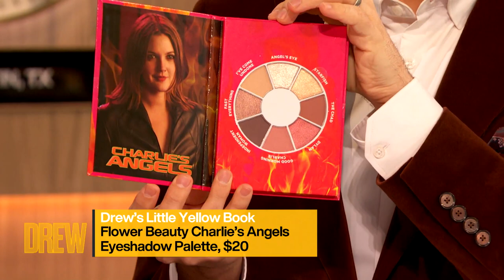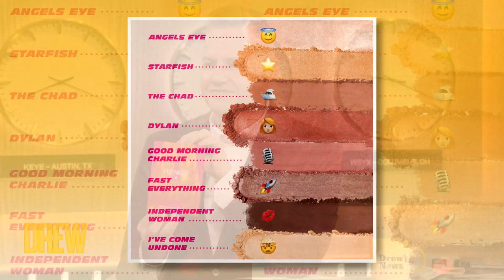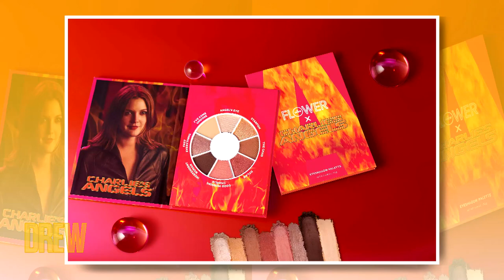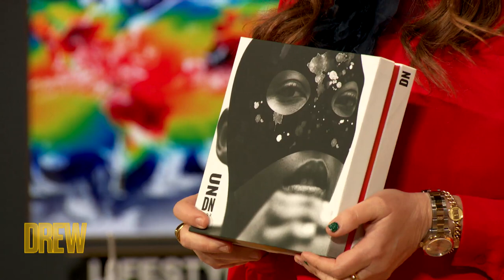Drew Recommends Game-Changing Beauty Products Fit for a Rock-Star | Drew's Little Yellow Book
Drew shares some of her favorite beauty products including a beauty palette inspired by Drew's Charlie's Angels trio, MGK's nail polish, and some Latinx-owned brands to die for.

Check out the Drew's Little Yellow Book products featured in this video here: